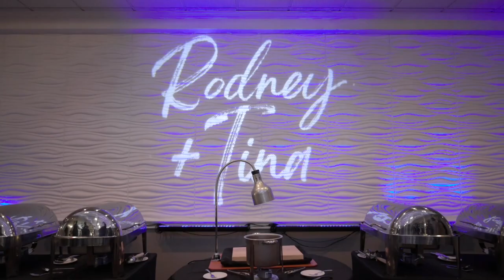Our Wedding Rodney + Tina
Welcome to the beautiful wedding ceremony of Rodney & Tina! This was no ordinary celebration as it also marked Tina's 65th birthday, making it a double celebration of love and life. The event took place at the stunning Felt Factory, known for its timeless charm and elegance.

This special day was captured by none other than the award-winning Philly Wedding Film, who brought their expertise and passion to immortalize these precious moments. From the exchange of vows to the cutting of the birthday cake, every emotion, every smile, and every tear of joy is beautifully encapsulated in this film.

Join us as we revisit the magical journey of Rodney and Tina's union as husband and wife, as well as Tina's milestone birthday. Be prepared to be moved by the love that radiates from this lovely couple and the joyous celebration with their loved ones.

MB01CIUUIWHUKKQ
MB01XCKIFLGOTZB
MB01KFPPS5RCHUS
MB01KBOBI53WAXQ